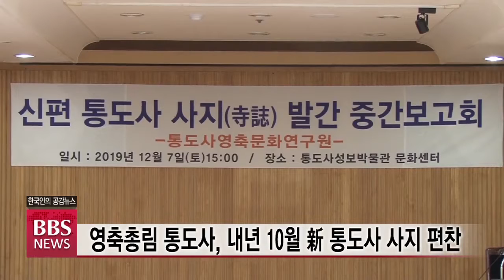[BBS뉴스] 영축총림 통도사, 내년 10월 新 통도사 사지 편찬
세계문화유산 영축총림 통도사가 통도사의 역사와 문화 등을 총망라한 통도사지를 새로 편찬합니다.

통도사 영축문화연구원은 경내 성보박물관 문화센터에서 '신편 통도사지 편찬 중간보고회'를 열었습니다.

보고회는 경과보고와 집필진 소개, 세미나로 진행됐으며, 보고회에 앞서 연구원장 현문스님은 덕문스님과 영산스님, 혜일스님을 연구위원으로 추가 위촉했습니다.

연구원은 영축총림 통도사의 창건과 사상, 가람, 고승법맥, 유산 등에 대한 자료수집과 번역 등을 추진하고 있으며, 이 과정에서 통도사의 사리이운 경로와 각 전각의 변천과정, 2가지 율맥 등을 새롭게 확인했다고 밝혔습니다.

연구원은 자료 번역과 유물 대조작업, 학술세미나 등을 거쳐 내년 10월 '신(新) 통도사지'를 1차 발간할 계획입니다.